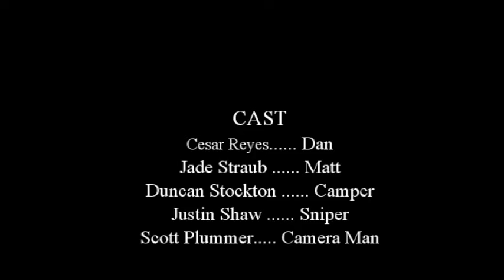Call Of Valor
What if Call of Duty used cardboard guns instead of boring real guns?